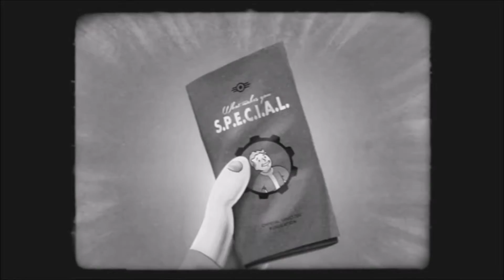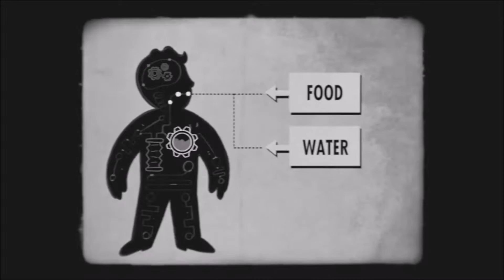Fallout 4 All S.P.E.C.I.A.L Clips and how to Level your SPECIAL stats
CHECK OUT LOOTCRATE

For an easier way to see of a lot of content for all of us!

Computer Specs
Windows 10
i7-3770 @ 3.40
8 Gigs of Ram
1TB HDD, 2-500GB HDDs all 7200 rpm
Nvidia Geforce GTX 960
Razer Black Widow Ultimate Keyboard
Razer Ouroboros Mouse
Headset GameCOM 780/788 7.1 surround sound